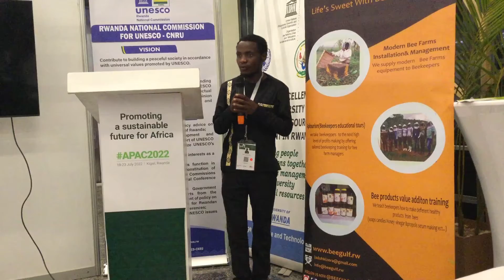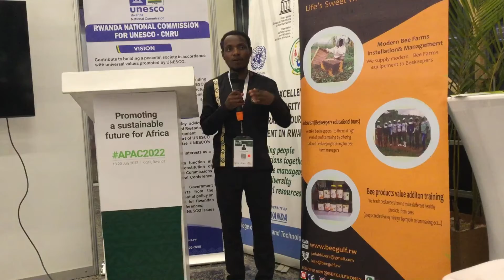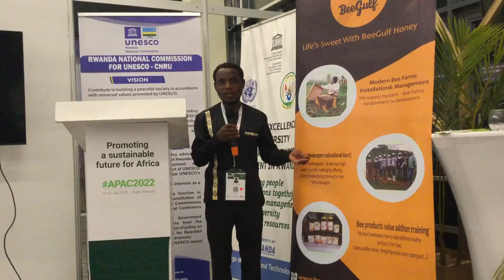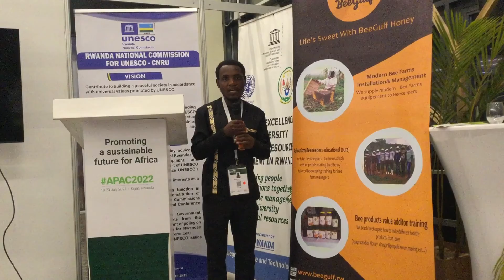Beekeeping at the frontline of biodiversity conservation at Gishwati Mukura Biosphere reserves